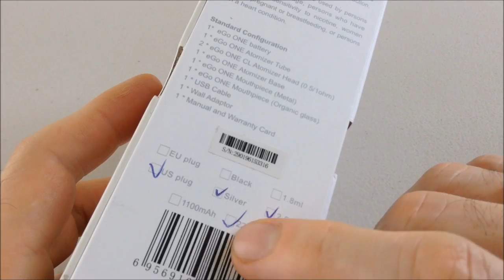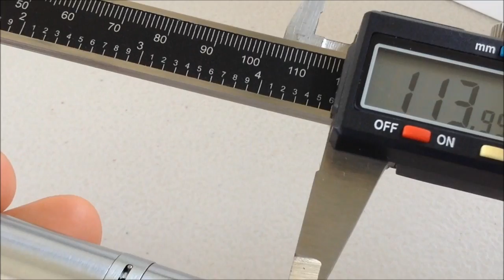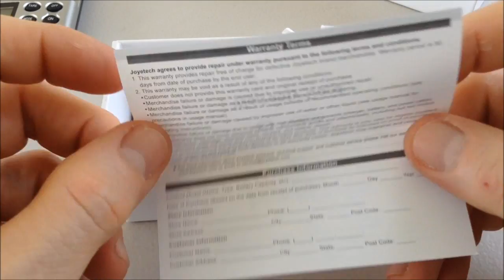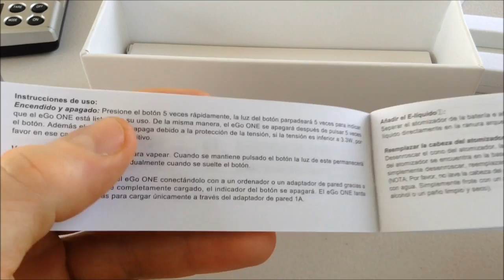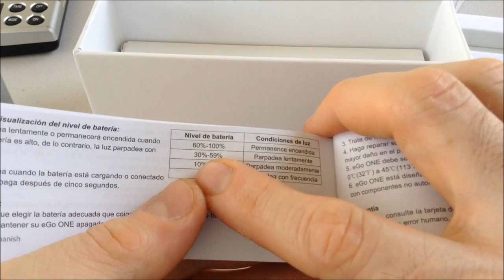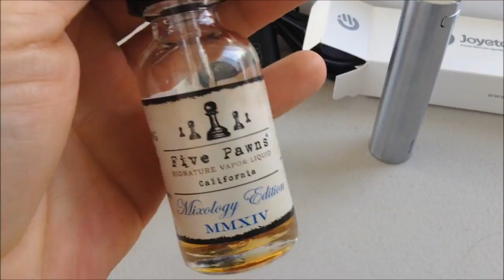EGO ONE By Joyetech REVIEW